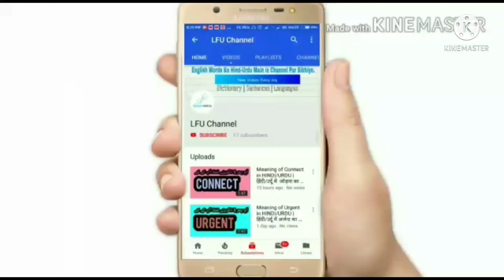Crocodile ka matlab kya hota hai? | Crocodile ka arth | Crocodile Pronunciation | Crocodile Sentence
Aaj ham dekhenge ki Crocodile ka matlab kya hota hai Hindi/Urdu mein? jise english mein reptile and wild animal ki tour par jana jata hai, lakin isko sentence mein kaise use kiya jaye? aur isko pronounce kaise kiya jata hai? yahi kuchh maine aapko is video mein bataya hai...

TO VIDEO END TAAK JARUR DEKHEN.

Chapters:

00:13 | Crocodile pronunciation

00:18 | Crocodile ka arth hindi/urdu mein

00:22 | Crocodile sentence:

Crocodile use their long tail to swim.

About : LFU Channel is YouTube channel, where you can learn english dictionary words and animal vocabulary words with meaning in hindi and urdu language.